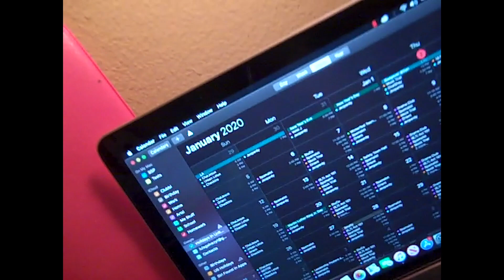Mesopotamia, Jeremy Renner, Roomba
Nebraska, Nevada, Nutella, Nigerians